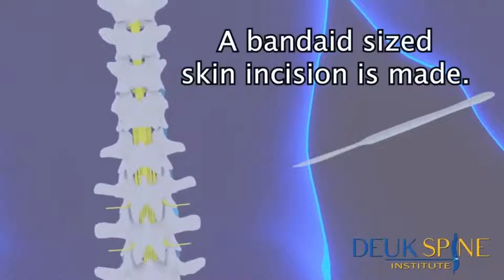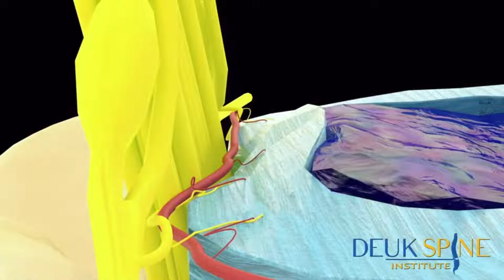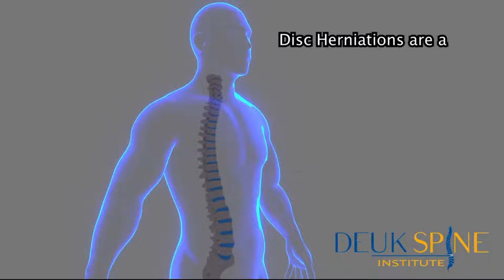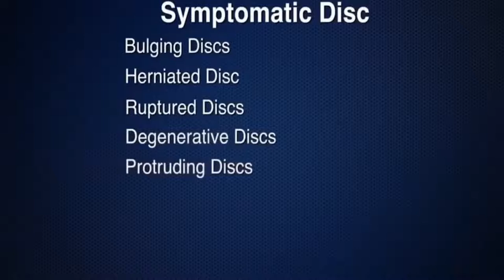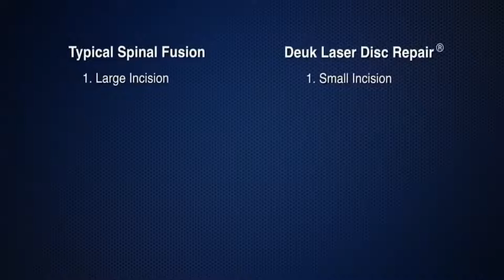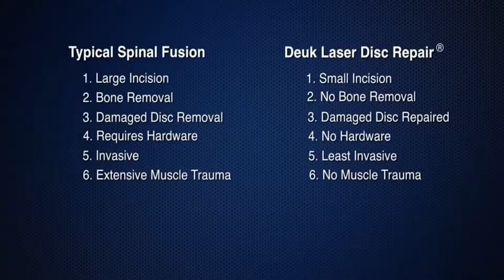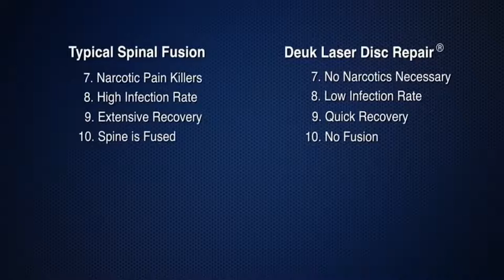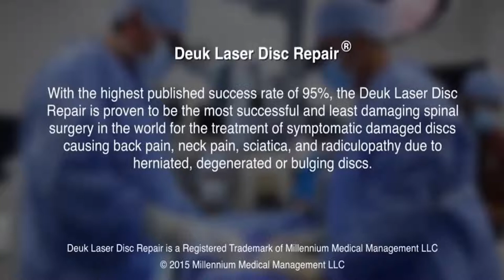Deuk Laser Disc Repair LT L3-L4, B/L L4-L5, RT L5-S1